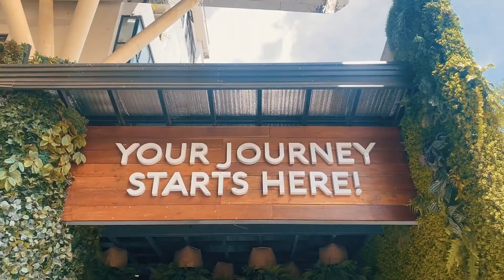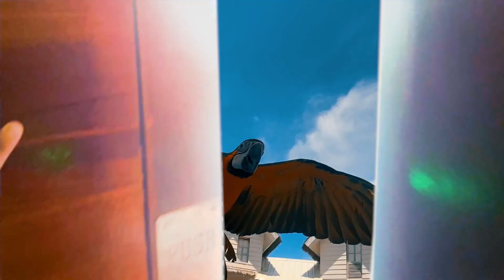Cebu Ocean Park Cinematic Video | HANJIN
Our Oceanarium adventure under the new normal. Cebu ocean park is open once again.